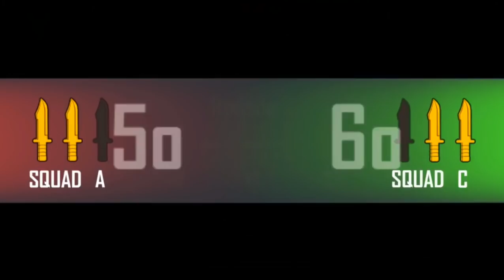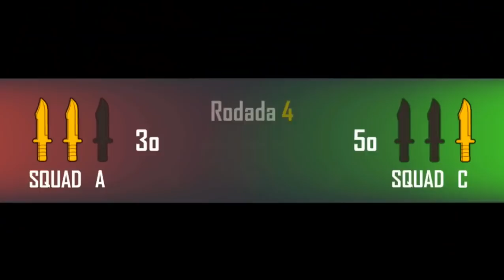Cs Queimada Free Fire com Grécia, Gbzin e Erastinho